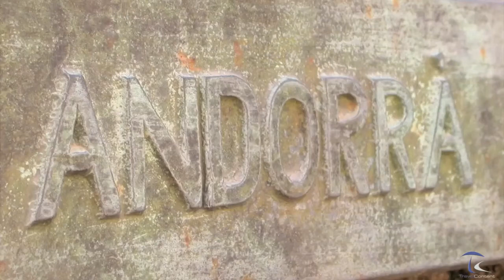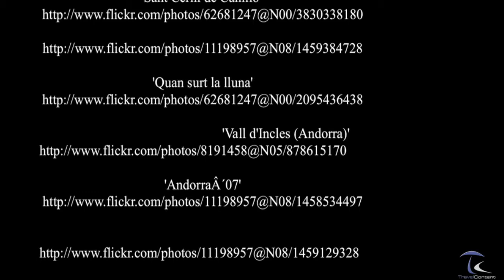Andorra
Andorra is a small country in southwestern Europe, located in the eastern Pyrenees mountains and bordered by Spain and France. It is the sixth smallest nation in Europe having an area of 468 km2  (181 sq mi) and an estimated population of 83,888 in 2009. Its capital, Andorra la Vella, is the highest capital city in Europe, being at an elevation of 1023 metres.  The official language is Catalan, although Spanish, French, and Portuguese are also commonly spoken.

The Principality was formed in 1278. The role of monarch is shared between the President of the French Republic and the Bishop of Urgell, Catalonia, Spain. It is a prosperous country mainly because of its tourism industry, which services an estimated 10.2 million visitors annually, and also because of its status as a tax haven. It is not a member of the European Union, but the euro is the de facto currency. The people of Andorra have the 2nd highest human life expectancy in the world — 82 years at birth.